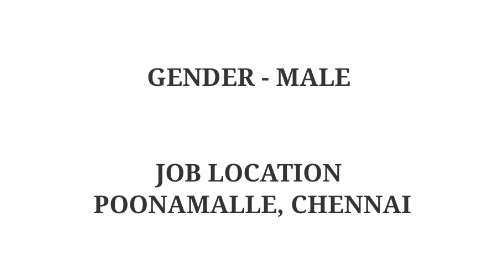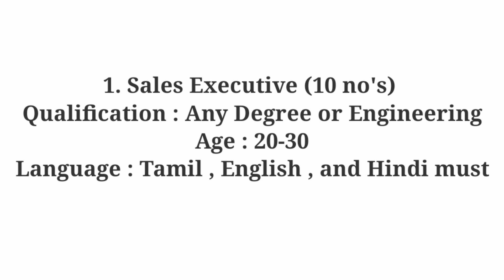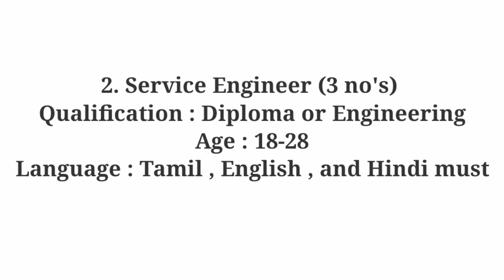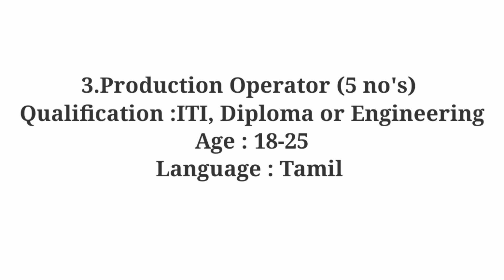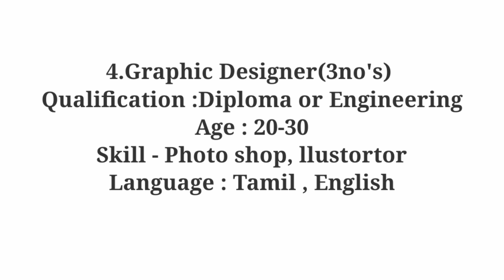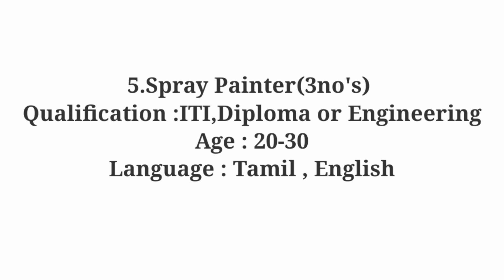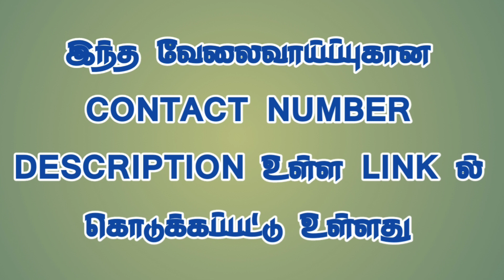DIRECT COMPANY ROLE JOB |FRESHER AND EXPERIENCE|JOBS IN CHENNAI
PERMANENT JOB VACANCY IN CHENNAI|GENDER MALE ONLY |JOB 2022